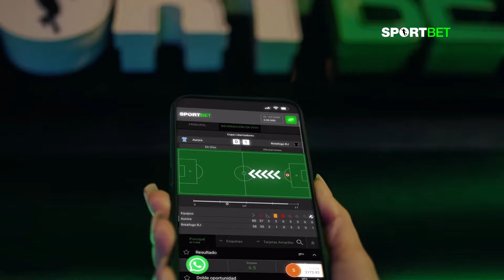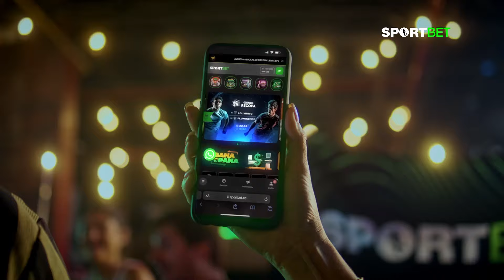FÚTBOL SIN CASSETTE CON JOSÉ FRANCISCO CEVALLOS JR. LIGA DE QUITO, EMELEC, EUROPA Y MÁS.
VICECAMPEÓN CON LIGA DE QUITO EN EL 2015
VICECAMPEÓN CON EMELEC EN EL 2021
BÉLGICA, PORTUGAL, KAZAJISTÁN